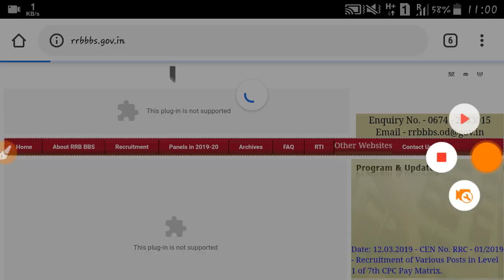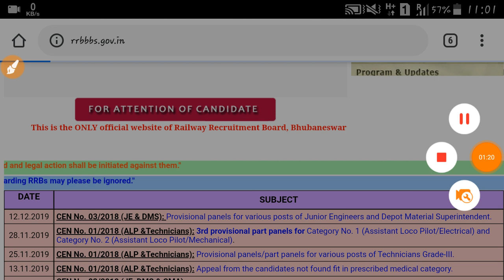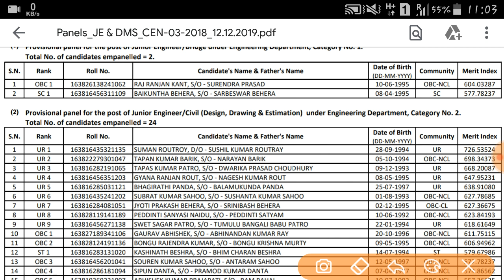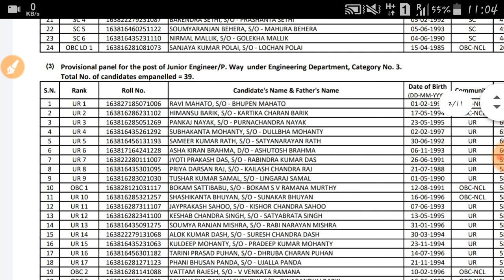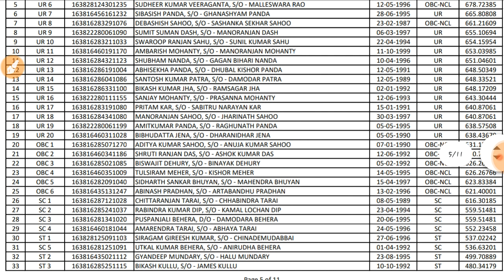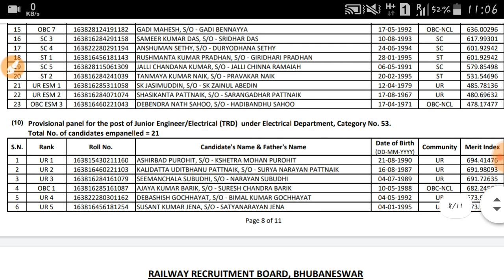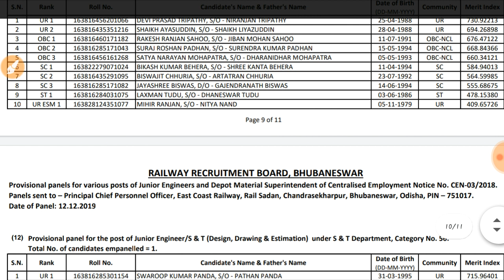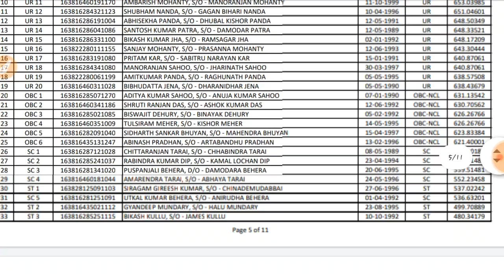RRB JE PROVISIONAL PANEL LIST OUT/ MANY CANDIDATES SELECTED IN PANEL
Railway